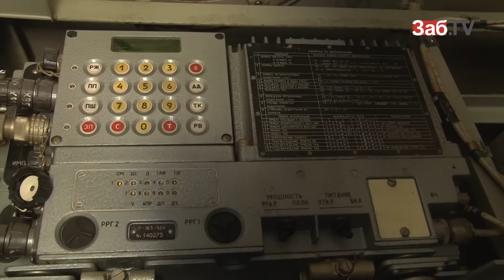Химические войска устранили последствия радиоактивного загрязнения в Песчанке